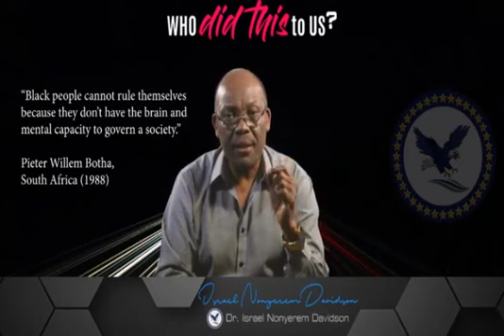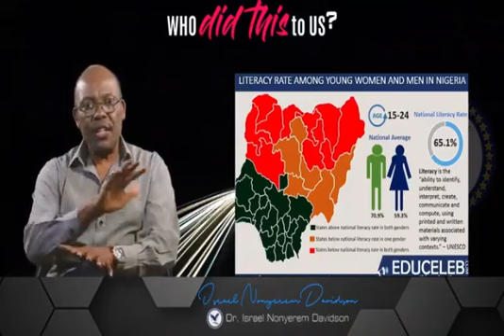Africa. The Past Present and the Future by Dr. Israel Nonyerem Davidson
News of Salone Today. Africa. The Past Present and the Future by Dr. Israel Nonyerem Davidson